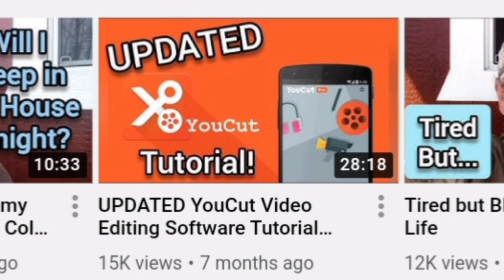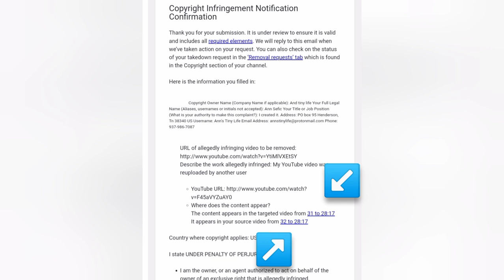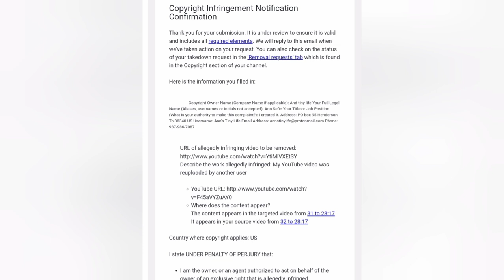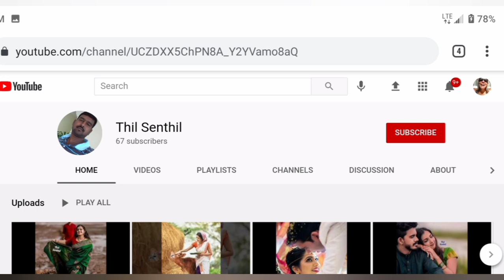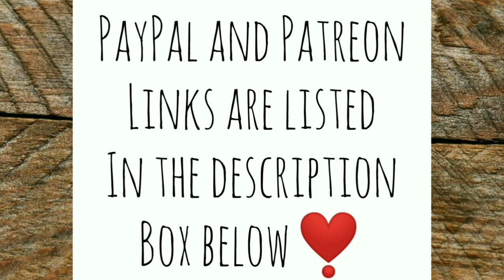Video Theft on YouTube + Low Tech is Best for Off Grid Living - Ann's Tiny Life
Even a channel as small as mine can have other scurrilous individuals steal their content and use it as their own. I show you what to do about it. Plus I've decided I'm going to try and keep this cabin as low tech as possible for off-grid living. I review an item that I previously purchased that is no longer working, and what I did to replace it.

Please visit Luke Fugate's channel. He's building a tiny house from the ground up and he's doing a really amazing job. I've got so many ideas from him. I just wish I had his building and carpentry skills!